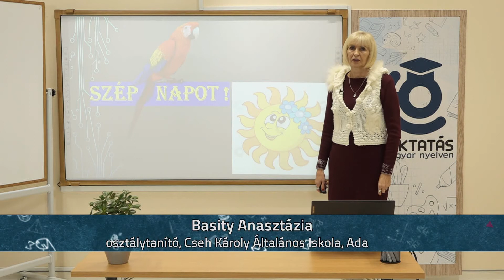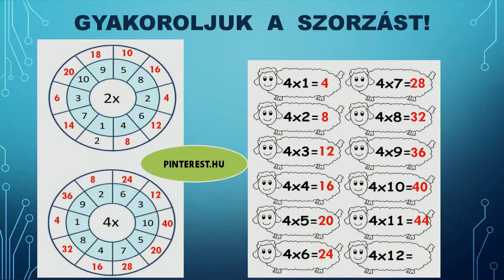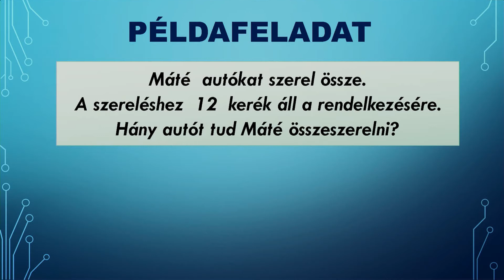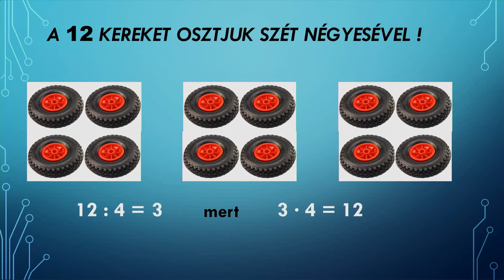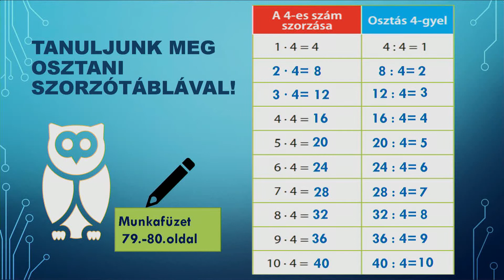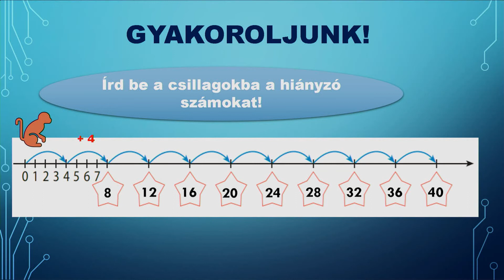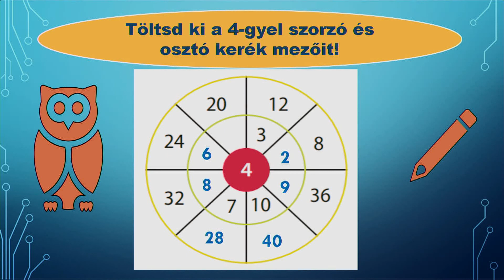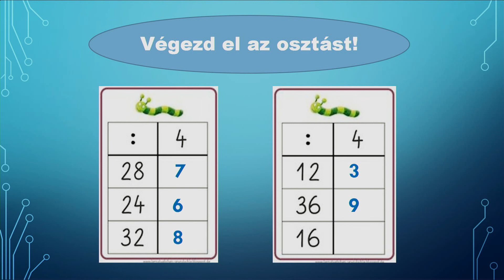Osztás 4-gyel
Osztálytanító: Basity Anasztázia